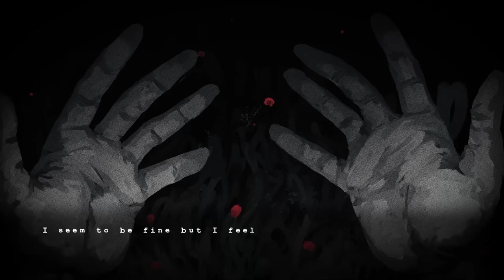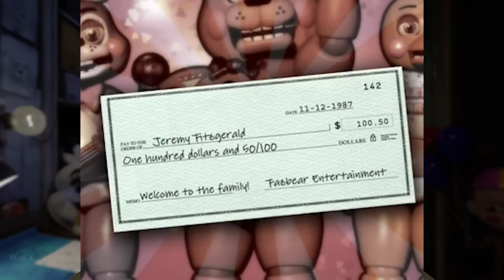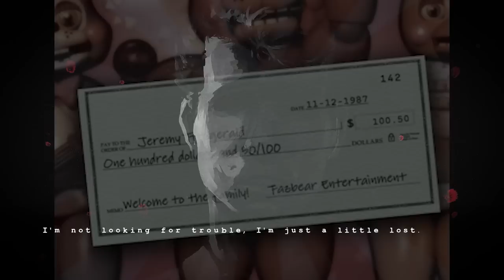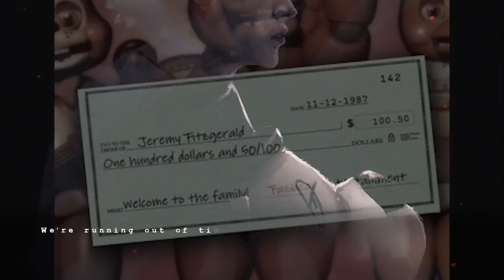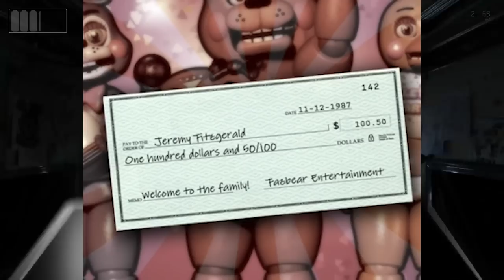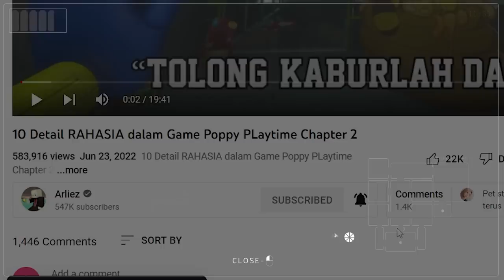MEMBONGKAR TIMELINE FIVE NIGHTS AT JR'S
Hello Guys Arliez di sini hari ini abang bakal membahas teori dan misteri bahkan timeline dari withered animatronic dalam fnaf 2 maupun fnaf jr's
dan pastinya akan membuat kita semua kaget
so tonton sampai selesai ya